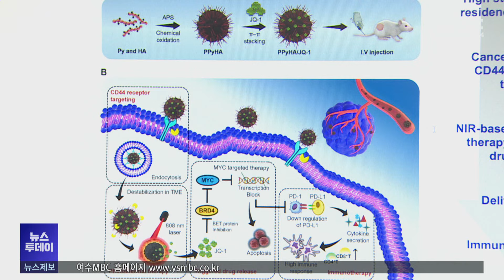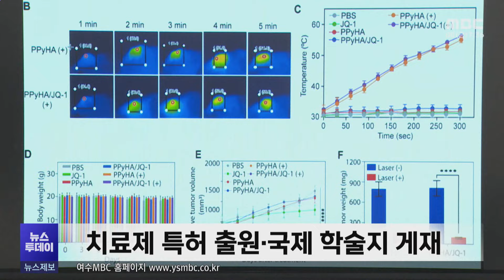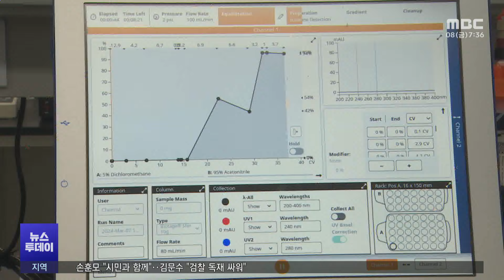전대*과기원 공동으로 암세포 죽이는 광면역치료제 개발 -R(240308금/뉴스투데이)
암 치료와 관련해 신개념 치료제가 개발됐습니다.
전남대와 광주 과학기술원 공동연구팀이
나노입자와 근적외선을 이용해 암세포를 죽이는 치료제를 만든 건데요.

처음에 생긴 암뿐만 아니라
전이된 암까지 치료가 가능할 것으로

(기자)

전남대학교와 광주 과학기술원 연구팀이
손을 잡고 새로운 암 치료제를 개발했습니다.

나노입자와 근적외선을 이용해
암세포를 태워 없애는 치료 방법을
4년에 걸친 연구 끝에 만들어냈습니다.

(CG) '광면역치료제'로 불리는 이 치료제는
빛을 흡수하는 고분자와 암을 찾아가는 고분자를 조합해서 만든 나노입자에
치료제를 실어 혈액에 투입한 뒤

외부에서 근적외선을 쏘면
몸 안에 투입된 나노입자와 치료제가
열을 내면서 암을 태우는 원리입니다.//

발열 온도는 45도까지만 올라가
다른 세포에 피해를 주진 않습니다.

(전화인터뷰)이민규/광주 과학기술원 신소재공학부 박사
"암세포를 특이적으로 이제 타깃(표적)할 수 있어서 다른 정상 세포를 공격하는 이런 부작용을 줄이면서 그 재료 성질에 부합하는 광열 특성을 통해 약물을 방출할 수 있는 이러한 능력이 기존에 있는 항암제와 좀 특별하게 어필할 수 있는 부분인 것 같습니다."

연구진은 광면역치료제로
전이된 암까지 치료가 가능하다고 설명합니다.

암세포가 죽으면서 나오는 암 찌꺼기들이
주변에 있는 면역세포들을 자극해
처음에 생긴 암 뿐만 아니라
전이된 암까지 치료가 가능하다는 겁니다.

(인터뷰)박인규/전남대학교 의과대학 교수
"열을 통해서 암을 죽이면서 이 입자에서 면역 활성을 촉진하는 그 케미컬도 같이 방출하게 돼서 주변에 있는 면역 세포들을 같이 자극하게 돼서 치료 효과를 훨씬 더 높일 수가 있습니다."

동물 실험에서 유효성 평가가 끝난
광면역치료제는 특허 출원과 함께
어드밴스드 헬스케어 머터리얼즈 온라인판에
실렸습니다.

치료제를 적절한 형태로
만드는 기술을 개발하고
식약처 인허가라는 어려운 과제를 넘어
암 환자들에게 도움이 되는 암 치료제로
시장에 나올 수 있을지